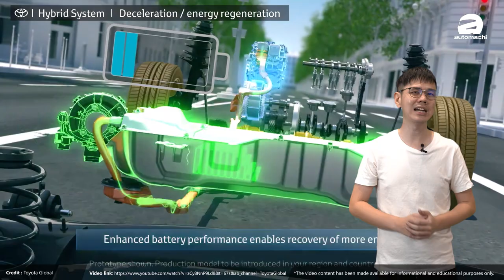Perodua Ativa 将会是第一辆国产 Hybrid？（汽车咖啡馆）｜automachi.com 马来西亚试车频道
近日有网民在 Perodua Ativa 交流站重发布了一组照片，在照片中可以看到一辆 Rocky 正在进行测试，理论上 Daihatsu 在本地是不会引进乘用车的，所以这很有可能和之前一样，就是 Perodua 采用 Daihatsu 的车子来对新科技进行测试，而这套系统有可能就是 这一套 Hybrid ！这套系统叫做 e:Smart Hybrid ，而 Ativa 有可能会是 Perodua 首款混合动力车型，那么这个混合动力系统有什么特别之处？今天的影片我们就来聊一聊这个话题！